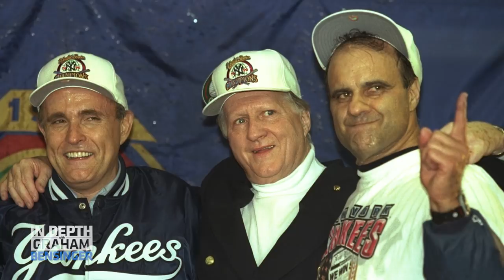Joe Torre on losing a brother, winning a World Series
Joe Torre looks back on the highs and lows of 1996 within the Torre family, including the death of his brother Rocco, his brother Frank’s heart transplant and Joe’s first World Series title with the Yankees.